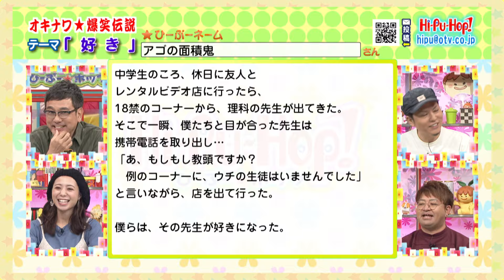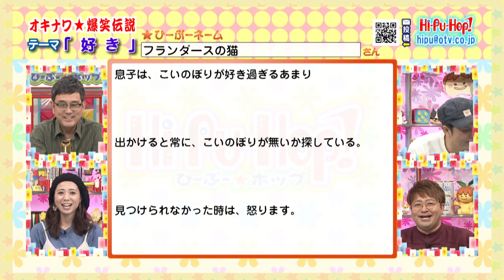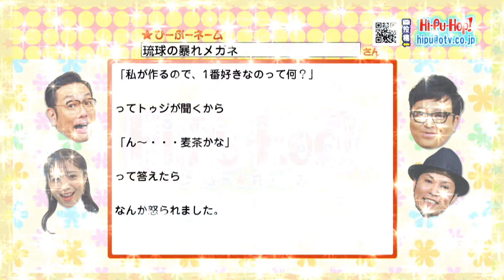ひーぷー☆ホップ オキナワ爆笑伝説「好き」2024年5月4日放送 vol.806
「ラジオみたいなテレビ番組」をコンセプトに視聴者からの爆笑エピソードを紹介する沖縄で愛され続けている番組！ 沖縄の兄貴的な存在であるひーぷー（真栄平仁）を中心に、芸人こきざみインディアンとかーこーが番組を盛り上げる！

【出演者】 ひーぷー　 こきざみインディアンさーねー、こきざみインディアンもーりー かーこー

爆笑伝説投稿はコチラ！